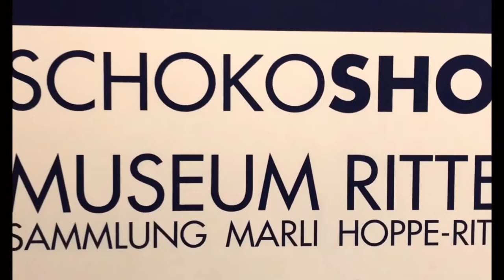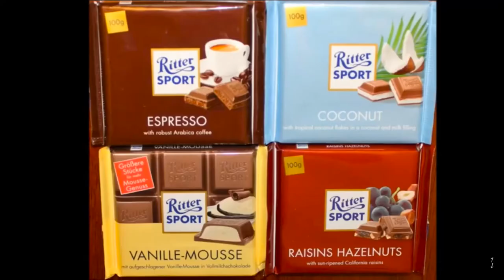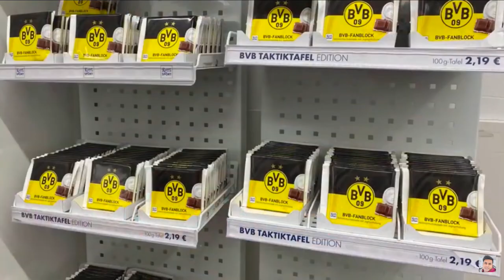Ritter Sport Waldenbuch Chocolate Factory and Museum| Stay tuned with Akila